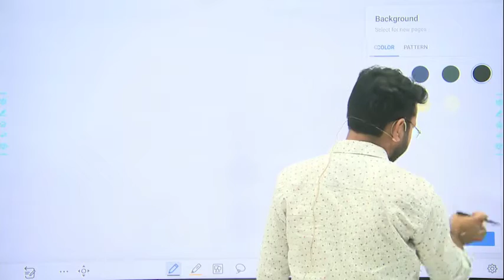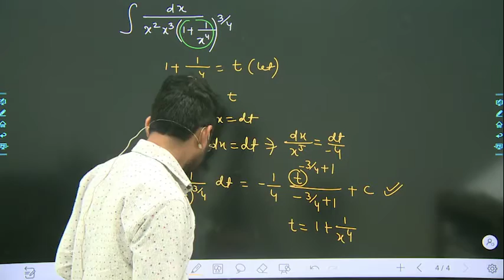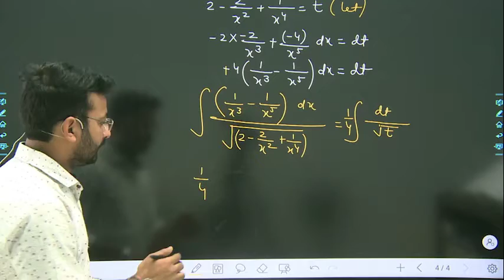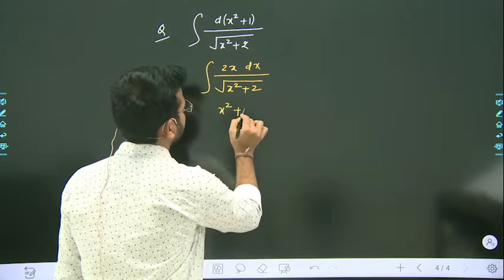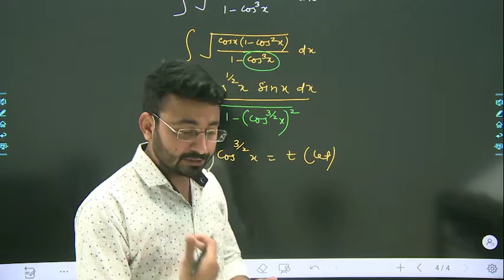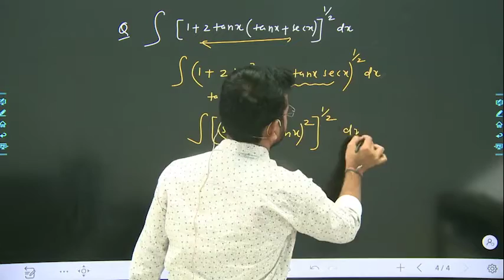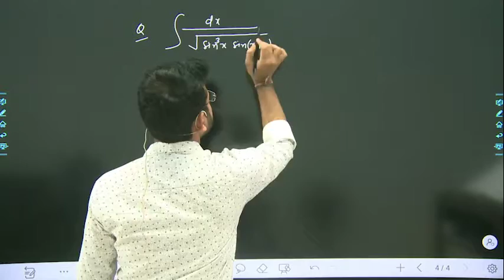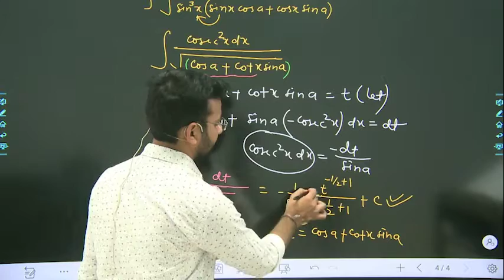Indefinite Integration | QUESTION BASED ON SUBSTITUTION METHOD | for JEE & CBSE | Class 12 | DK Sir